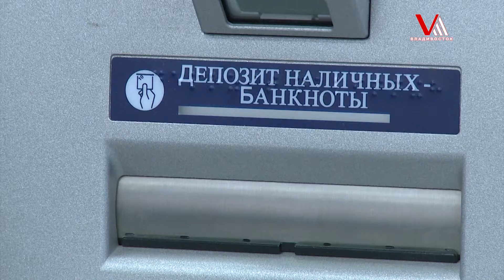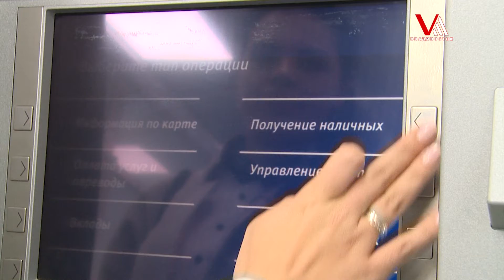Валютная истерия продолжается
Рост зеленого по отношению к деревянному отмечен и во  Владивостоке.  Сразу несколько банков затаились и не продают валюту, только покупают. Для владивостокцев такой взлет – это повышение цен даже на продукты местных компаний.